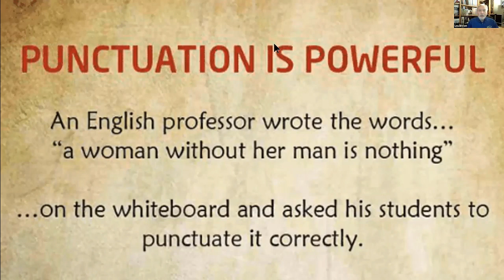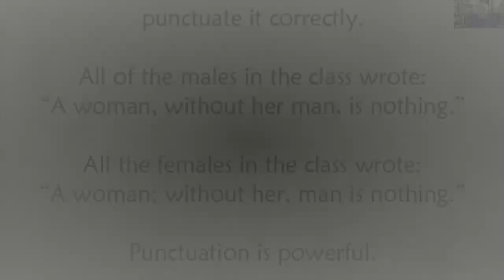Quote of the Week: Punctuation is POWERFUL!